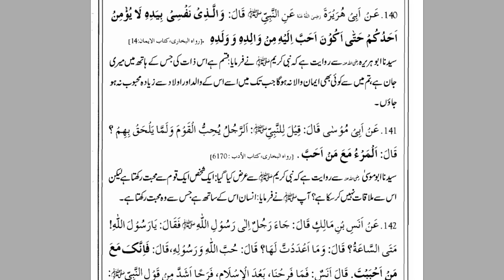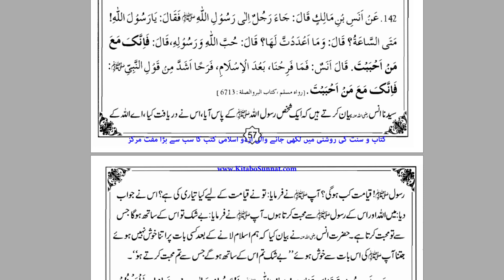Muhabbat (Part 3) - Husn e Akhlaq - By Dr. Farhat Hashmi